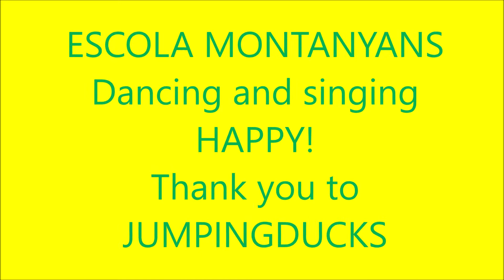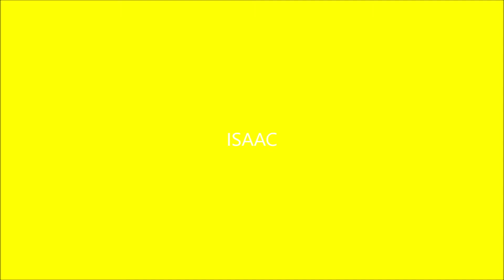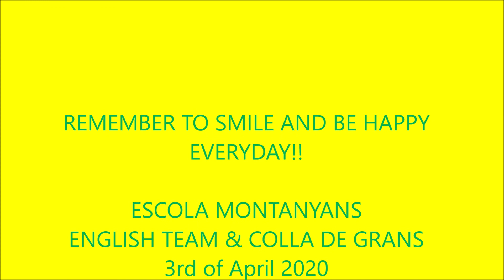LET'S BE HAPPY!